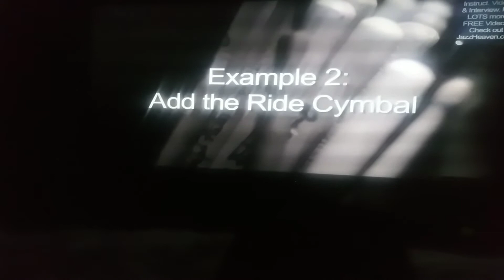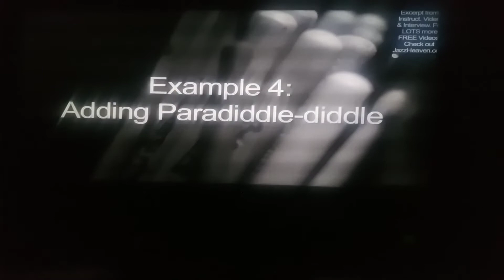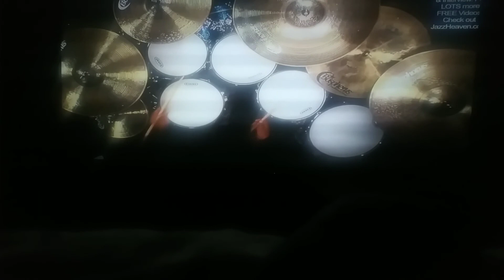Jazz phrasing on drums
Ralph Peterson!